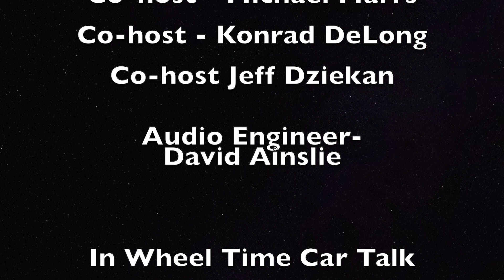Test Drive Troubles, Hole-in-One Controversy, and the Power of Exhaust Manifolds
Ever had a test drive go horribly wrong? We sure did, and we're sharing all the juicy details of our bizarre experience with a GM Tahoe that left us scratching our heads. Learn how we managed to troubleshoot the issue by disconnecting the battery, resetting the car, and exploring the ins and outs of remote start systems. We also touch on the possibility of an anti-theft mode being the cause of the problem, and the importance of following the correct sequence when using a remote start.

But that's not all! We're also diving headfirst into a wild story out of Arkansas involving a hole-in-one car controversy. Join us as we break down the legalities of hole-in-one insurance and explore who should pay for the prize when a golfer is denied his well-earned prize of a 2022 Ford F-150 4x4 super crew. And if you're a car enthusiast, you'll love our deep discussion on the world of exhaust manifolds and free horsepower, focusing on Chevrolet Ram Horn exhaust manifolds, Beerman headers, and the exhaust systems of various other popular car brands. Don't miss our next week's topic on intake manifolds and getting air into the engine!